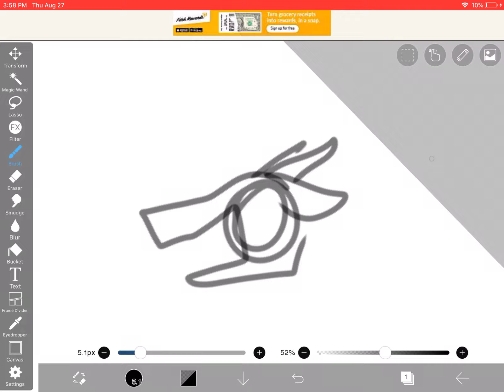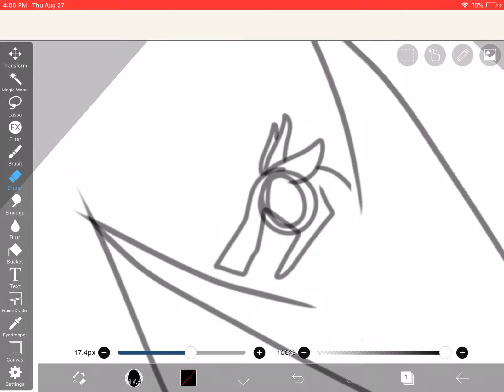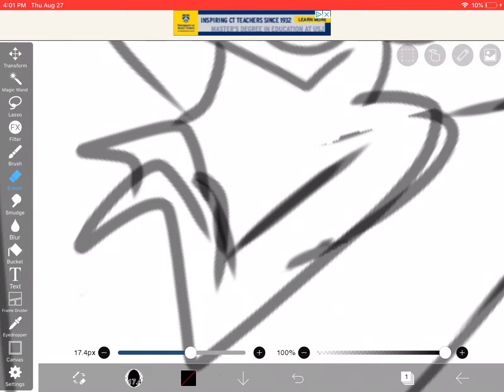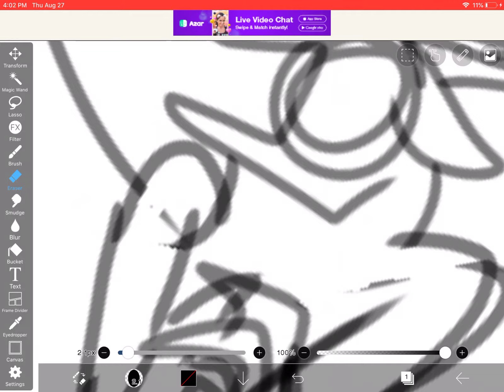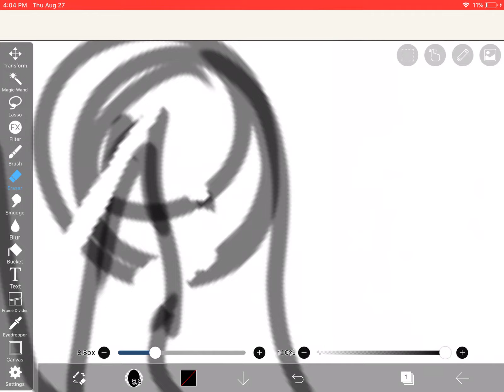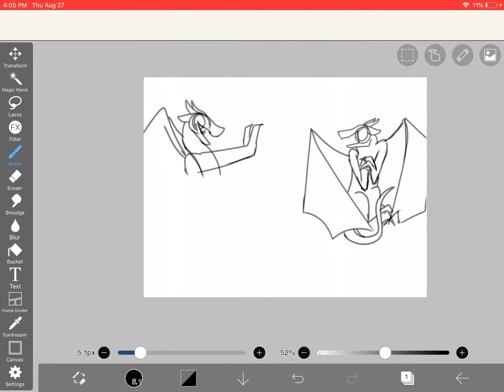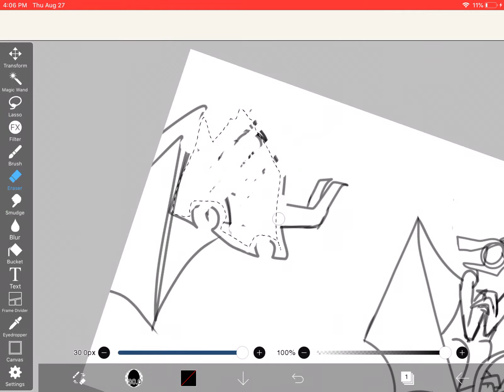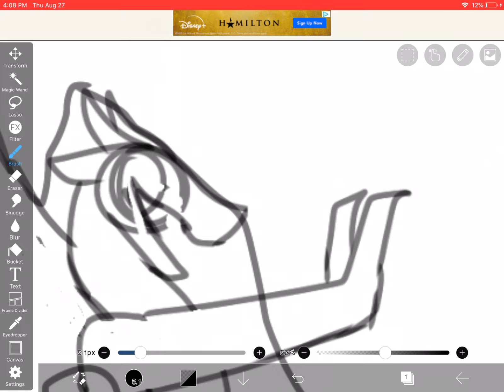Draw 'n Talk. Ep 1 (New Series)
ello everyone its me hello today i draw. and talk with Galaxy, Party and Ira from one of my featured channels, its a new series so yay, k i gotta go bye